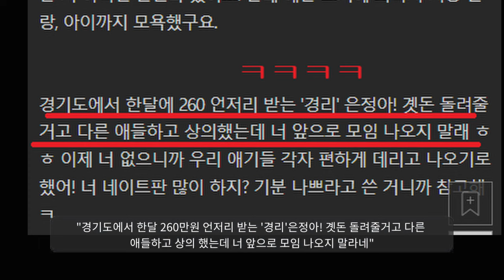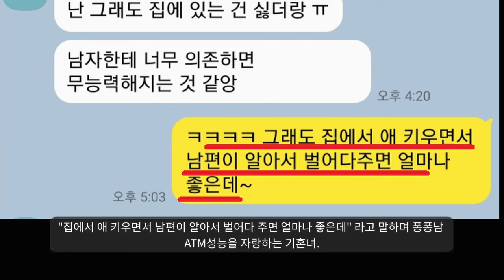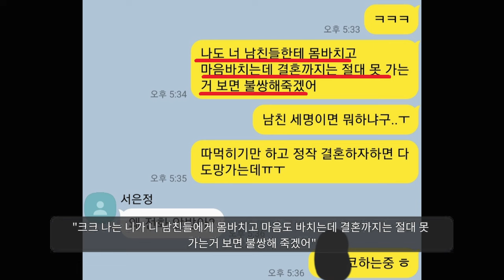"진심 개웃긴 여적여 싸움ㅋㅋㅋㅋ"